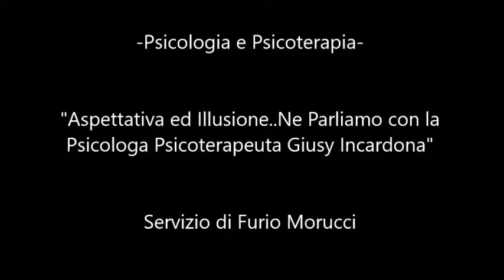Aspettativa ed Illusione..Ne Parliamo con la Psicologa Psicoterapeuta Giusy Incardona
Nuovo appuntamento di psicologia e psicoterapia..Oggi la Psicologa Psicoterapeuta Giusy Incardona ci parla di Aspettativa ed Illusione..Seguiamola insieme...